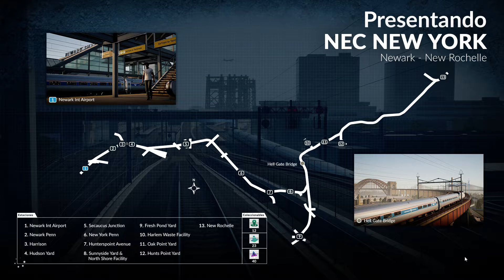Train Sim World! GWR, West Ealing-Paddington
Train Sim World! Hoy haremos un corto viaje entre West  Ealing y London Paddington a bordo de una class 166.